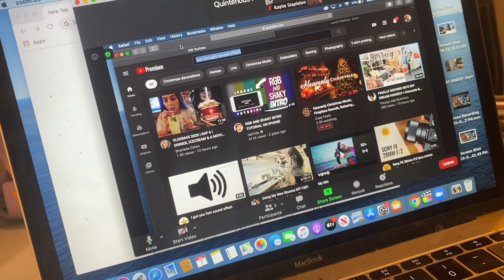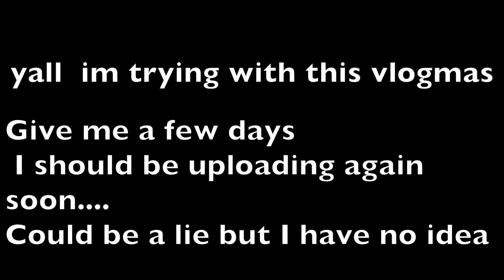Apartment Search... |Vlogmas Day 6-11 :)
SC: @quinnfelder
Products used to make this video:
iPhone X
iMovie

Contact MEEE!